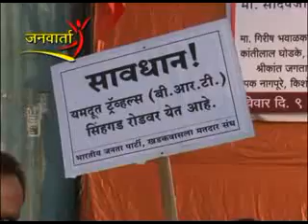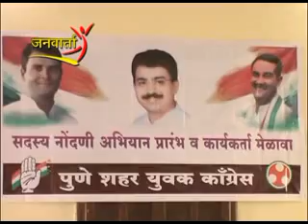JANWARTA NEWS 16.flv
JANWARTA NEWS 16